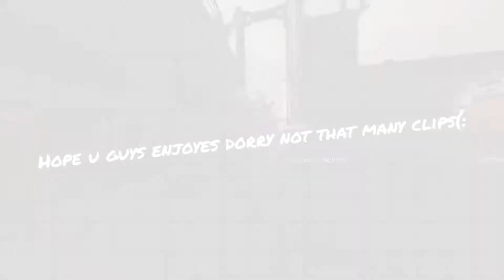CODE RED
Apex legends montage
Song link